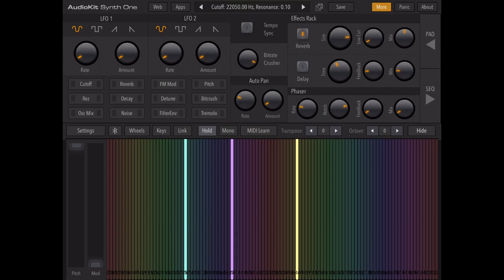Jesse Hoyles Southern New Style Crosby on Synthesizer (190s 2018 Crosby)